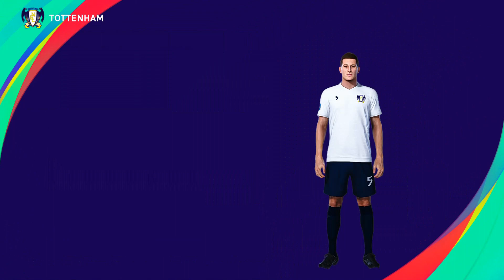TOTTENHAM KITS 21 22